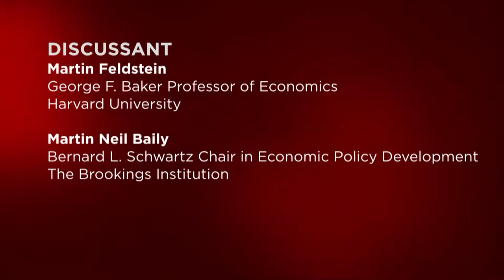Views from White House Economists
Former chairs of the Council of Economic Advisers for presidents on opposite ends of the political spectrum offered remarkably similar policy prescriptions for improving US economic growth at a panel discussion for undergraduates.